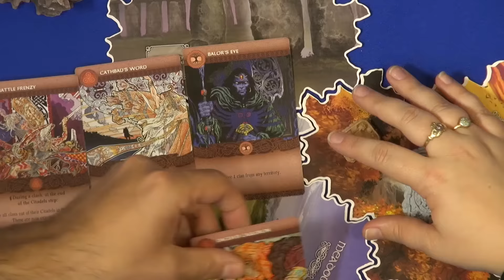Inis — game overview at SPIEL 2016 by Matagot